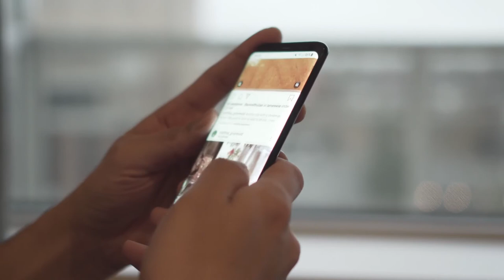Swiping Through Phone | Copyright Free Video Footage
A man swipes through his smartphone.

Nature
Business
People
Backgrounds
Technology
Pets
Health
Architecture